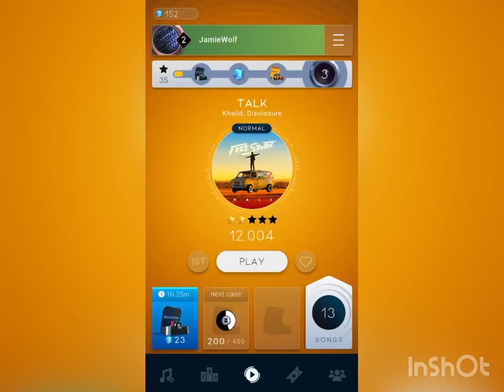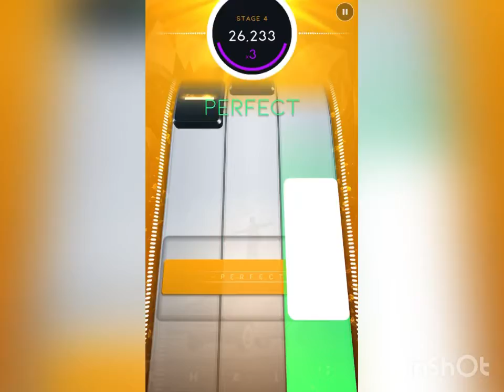Khalid - Talk | Beatstar